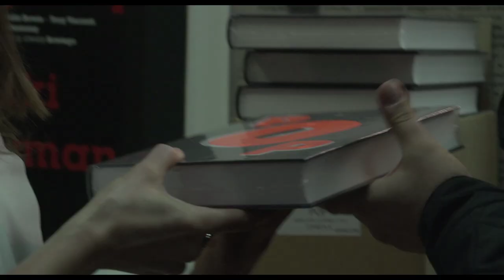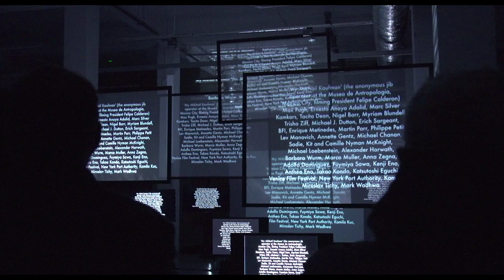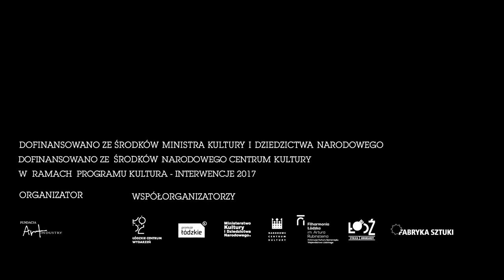Soundedit'17 Film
Film z 9 edycji Festiwalu Soundedit.
Produkcja: Fundacja Viewer/Dominka Kłoczewiak i Adrian Jasion
Zdjęcia i montaż: Franciszek Przybylski
Współpraca: Wojtek Bryndel
Muzyka: Maciej Werk
2017 Fundacja Art Industry